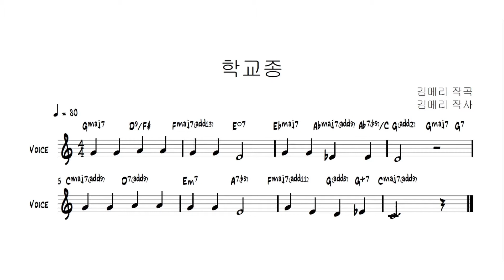시벨리우스 강좌_ 코드 찍는법_예제 음원_학교종 리하모니제이션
브이티쥐의 시벨리우스 강좌 3편
코드 찍는법을 알아보자 !!
학교종 리하모니제이션 예제 음원
강좌는 아래의 링크 참고하세요 !